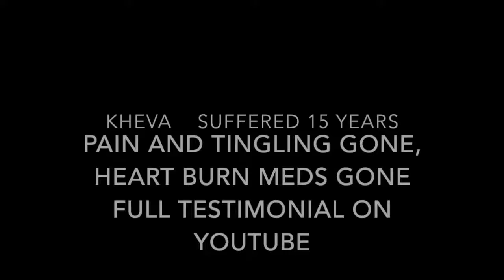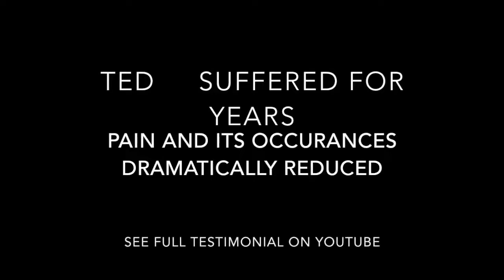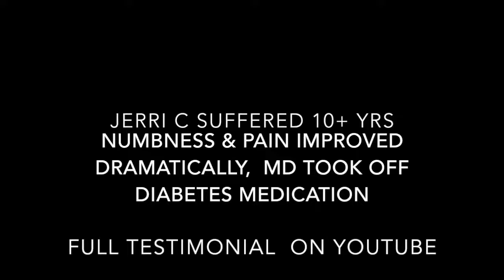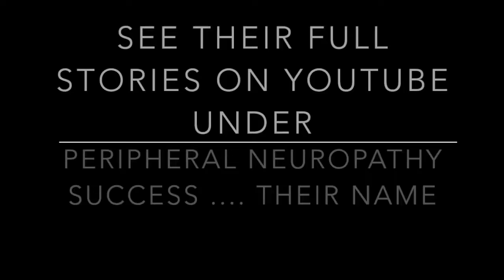UWS Testimonials: Peripheral Neuropathy Many Successes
Utah Wellness Solutions provides treatment therapy for Peripheral Neuropathy that is covered by Medicare, we are located in South Jordan, Utah.

We offer great treatment options without taking drugs that create serious side effects. We have a breakthrough technology treatment that has given us the opportunity to help so many people get rid of their pain caused by Peripheral Neuropathy and get back to living their life to the fullest.

we have so many videos of patients we have helped. Here it from them how our treatment has changed their lives. We hope to hear from you! Call Today!